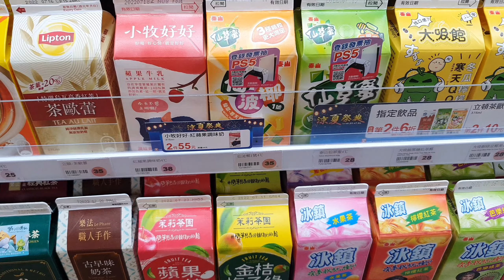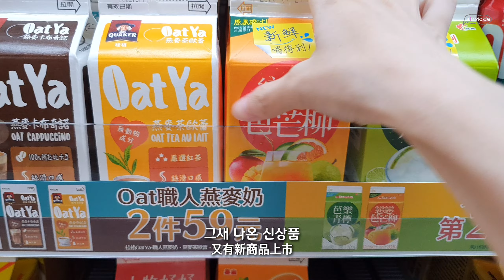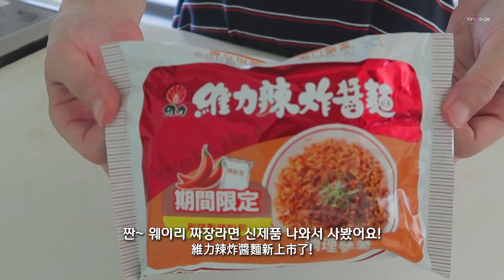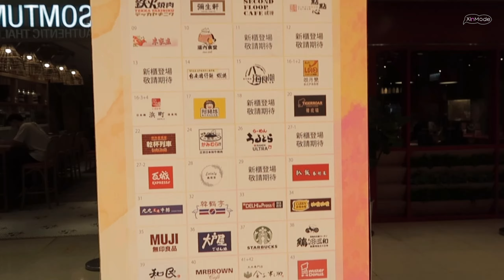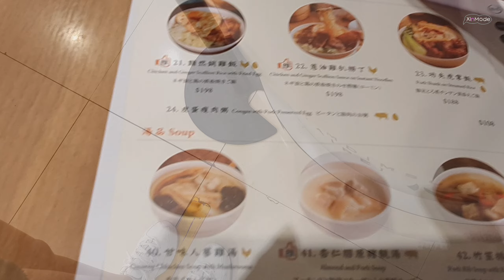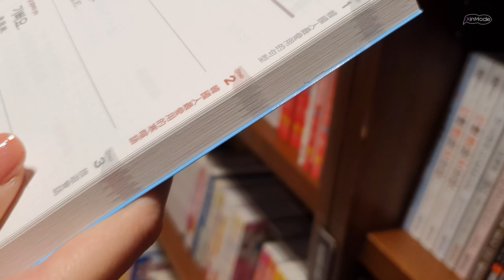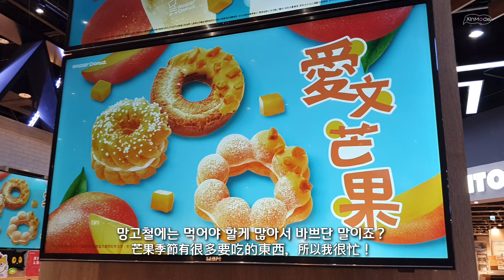대만일상🎈전직 승무원 둘이 만나면 벌어지는 일!? 메인은 신상 매운 짜장라면🍜후식은 미니수박이랑 망고 도넛🍉🍩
✅고화질 설정 후 시청하시는 것을 추천합니다 😀
✅ 대만일상用  라인 스티커 구경하러 오세요 👇👇